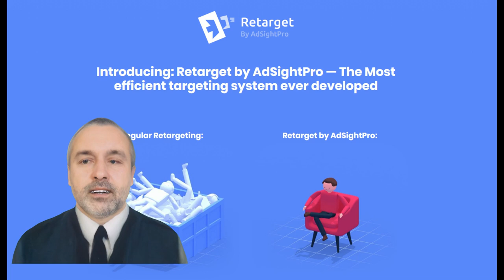Retargeting Marketing-The Most Efficient Targeting System Ever Developed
Retargeting is the very best form of advertising…

…it means that you can build a list of people who have visited your website that you can then advertise to with Facebook.

PROBLEM IS: The Facebook pixel is very limited.

When a person visits your website the Facebook pixel doesn't know if that person is interested
in buying or not.

That means that when you pay Facebook to advertise to your retargeting audience
you are advertising to absolutely everyone.

Introducing Retargeting 2.0:

We didn’t like being forced to pay Facebook to advertise
to accidental and uninterested visitors so we came up with a solution.

We call it Retargeting 2.0.

It means that you only ever advertise to your hottest website visitors.

It saves you time and helps you to pay less for ads but generates a much higher ROI.

You can see how it works here.

Retarget by AdSightPro uses this new ‘Retargeting 2.0’ technology to improve
your retargeting in seconds.

Simply install a code on your website.

Then when a visitor visits your website our code tracks their
activity on your website.

Based on your settings it finds out the level of interest your visitor has.

If your visitor is ‘hot’ then it adds that visitor to your Facebook ‘retargeting’ list.

If the visitor bounces, is uninterested or clearly accidental then it prevents
them from being added to your retargeting list.

This is an incredible software that puts the power back in advertisers' hands.